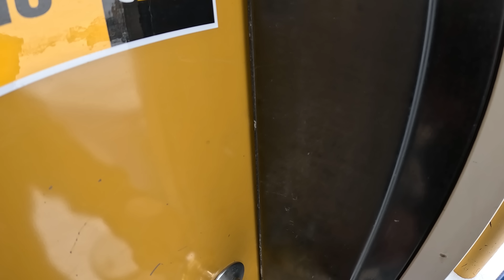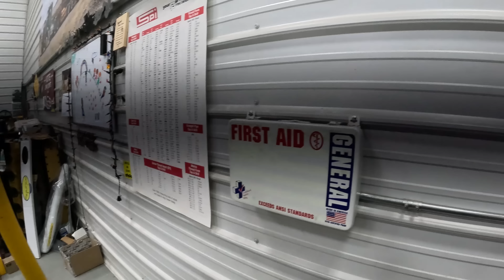Super Dodge Teardown part 2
super dodge teardown part 2, I find more problems and order more parts, and mr griffy helps me get so much done LOL FOR HATS AND SWAG GO HERE!
JPAYDIRT ON FACEBOOK facebook.com Jpaydirt
ANDERSON CONSTRUCTION
858 WEST 100 SOUTH
BLACKFOOT ID 83221